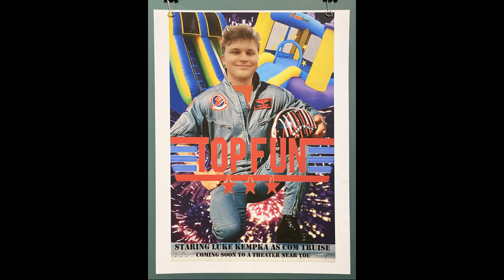Grafton High School Ozaukee County Art Show 21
30 students show individual art pieces created at Grafton High School in Wisconsin USA.